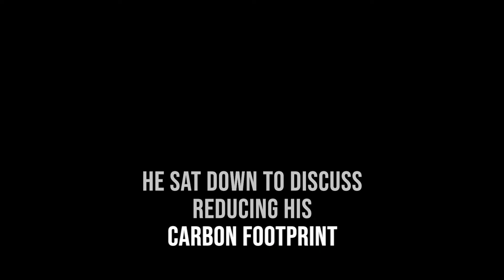Carbon Footprint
Michael Pederson, Jesuit and student at Loyola University Chicago, describes how he became an environmentalist, and the steps he has taken to reduce his individual carbon footprint on the planet. This is my final project for Documentary Filmmaking at Loyola.